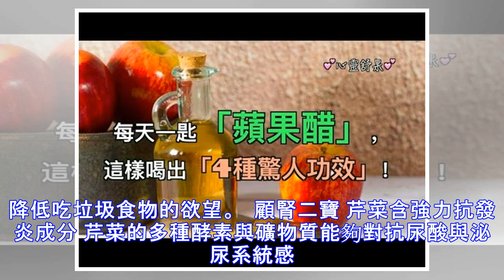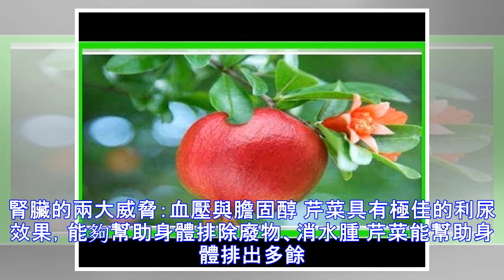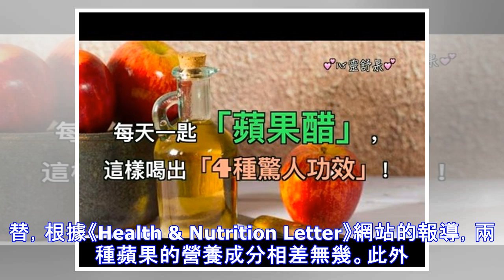2步驟打出「解腎毒」必喝果昔：排廢物，消水腫，每天早上一杯搞定！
2步驟打出「解腎毒」必喝果昔：排廢物，消水腫，每天早上一杯搞定！
維護腎臟健康不能只靠控制鈉與水的攝取量  談到顧腎，很多人誤以為只要持續攝取低鈉飲食、多喝水就夠了。但事實並非如此，為了幫助腎臟能夠正常運作，你還需要補充足夠的維生素與抗氧化物，有機蔬菜是良好維生素與抗氧化物的來源。 顧腎早餐不可省 早餐也是維持肝、腎健康的關鍵之一。早上喝一杯營養均衡、富含維生素與抗氧化物質的果汁，能幫助身體代謝廢物。以顧腎二寶打出一杯營養滿分的蔬果汁，早上來一杯，不但可以維護肝腎健康，更可提供飽足感，降低吃垃圾食物的欲望。   顧腎二寶 芹菜含強力抗發炎成分 芹菜的多種酵素與礦物質能夠對抗尿酸與泌尿系統感染。具豐富的維生素A、B、C、E，以及多種人體必需礦物質：鐵、鉀、鋅、磷、硫、銅、鋁、錳 長期喝能有效降低腎臟的兩大威脅：血壓與膽固醇 芹菜具有極佳的利尿效果，能夠幫助身體排除廢物、消水腫 芹菜能幫助身體排出多餘的礦物質，因此能防止腎、膽結石 綠蘋果 蘋果別削皮，果皮中...